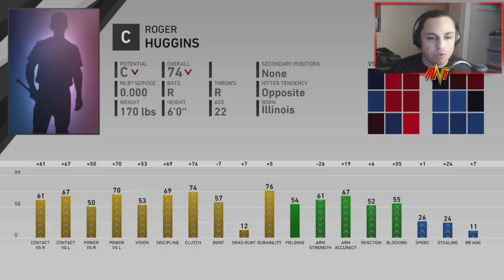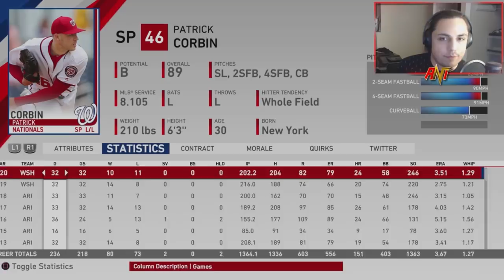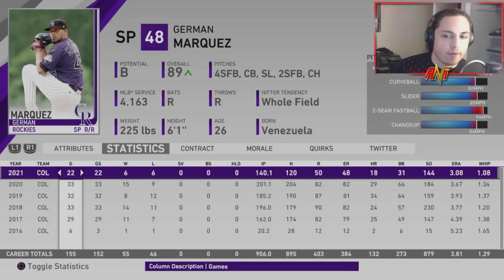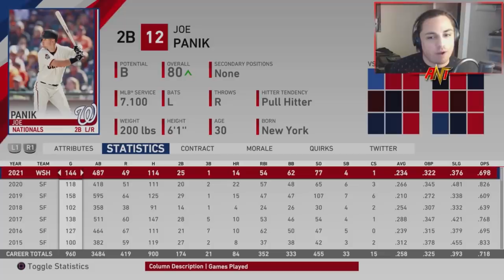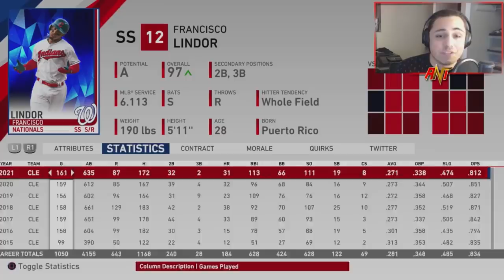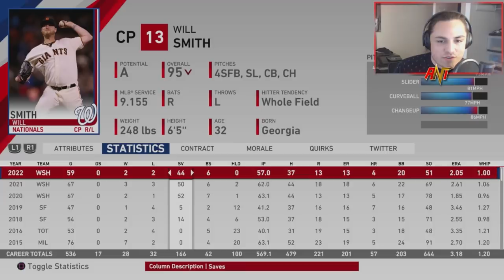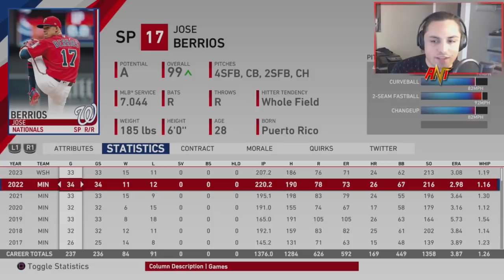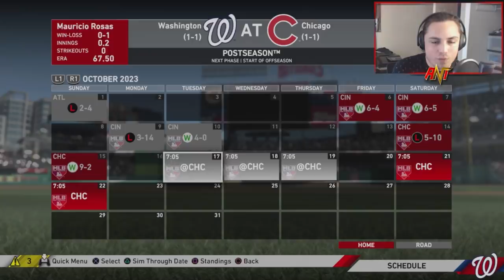REBUILDING THE WASHINGTON NATIONALS!! | MLB the Show 19 Franchise Rebuild